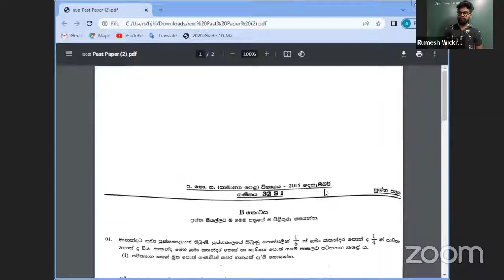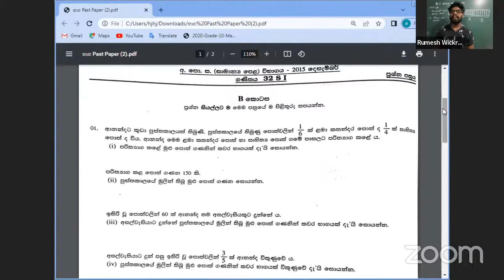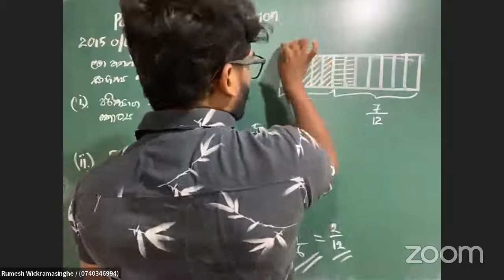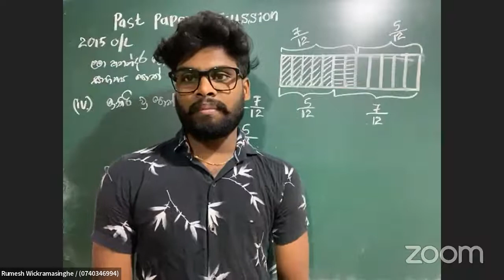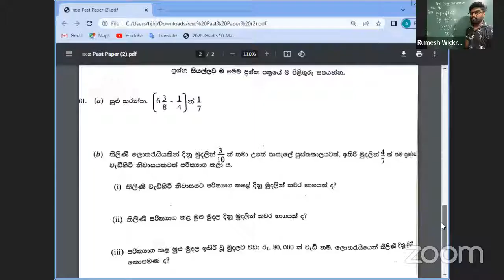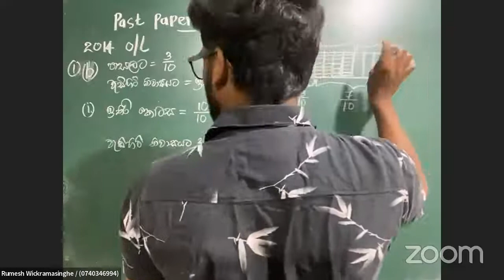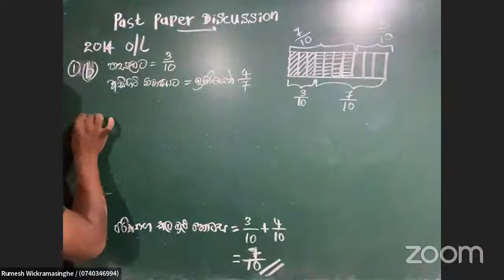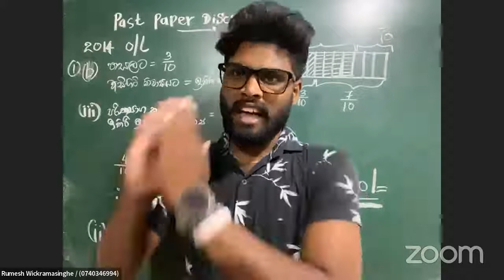❇️ Past Paper Discussion | Grade 10 & 11 | Rumesh Wickramasinghe